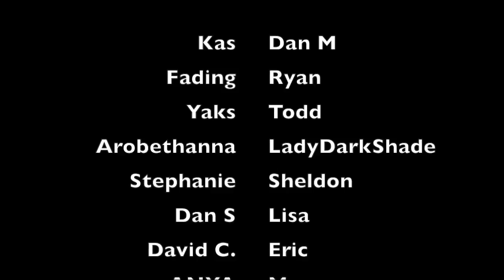Kin'Garoth [WoW Parody of "Heroes" by Måns Zelmerlöw]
MY ADDONS ARE Mistra's Diablo Orbs, Dominoes, Healbot, Skada, SexyMap, AngryAssignments, and DBM.

Lyrics and Performed by SilverLetomi (hey, that's me!)

If you liked what you saw and wanna stay on top of all the updates from Letomi, or just chat from time to time, feel free to add me on these mediums:

Join in the gaming fun 5 nights a week

Have a parody idea? Song request? Unsent love letter? Friendly advice?

Consider becoming a Patron of mine? Get early access to all my future parodies as well as special voting and comment sections. Have the honor of making this continue to happen.

It's just phase 1, no need to stress
I know that we can get this boss
Let's start the countdown
Tanks swapping strikes, doing their best
To soak orbs when the raid's across
As we all run round

He said look out for the Ruiner Cast
And spread reverberating strike
We're taking him down
So when Protocol is cast at last
We run to where we've been assigned

We came in prepared for a fight
And we know this time we're gonna get it right

Kin'garoth Ohh
And we're dancing around orbs again tonight
Kin'garoth Ohh

Kin'garoth Ohh
And we're stopping adds 'fore they initialize
Kin'garoth Ohh

The adds are brats but will not last
I saved my CDs for the phase
Come here, Fel Reaver
Demolishers always die first
Nobody wants to stack these days
Frankly, me neither

The other two just remember
Abilities from Worldbreaker
Easy to weather
Now we're right back to Phase 1 again
Just keep on dodging orbs and then
We'll win together

Kin'garoth Ohh
Kin'garoth Ohh
We will be heroes

(We are dancing around orbs so
we can beat Kin'Garoth)

We'll win together

Kin'garoth Ohh
Kin'garoth Ohh
Tanks swapping every Forging Strike
Kin'garoth Ohh
Kin'garoth Ohh
We are the heroes